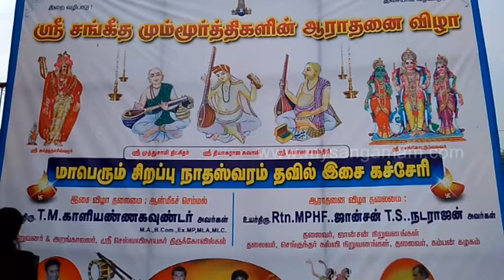சங்கீத மும்மூர்த்திகள் ஆராதனை விழா - திருச்செங்கோடு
நாமக்கல் மாவட்டம், திருச்செங்கோட்டில் நாதஸ்வரம் மற்றும் தவில் இசைக்கலைஞர்கள் சார்பில் சங்கீத மும்மூர்த்திகள் ஆராதனை விழா நடைபெற்றது.